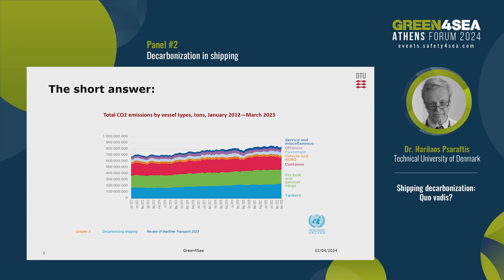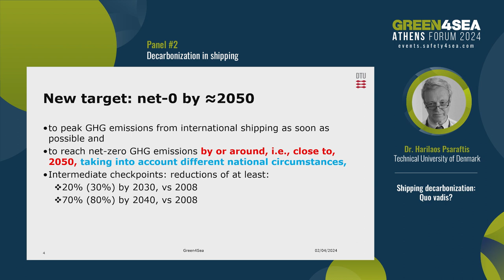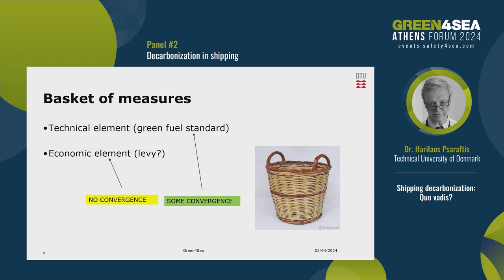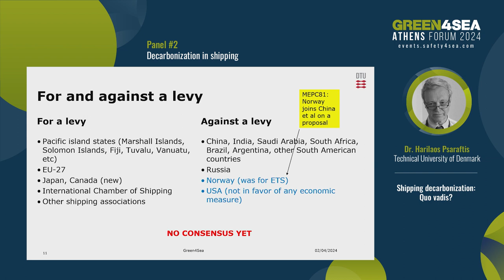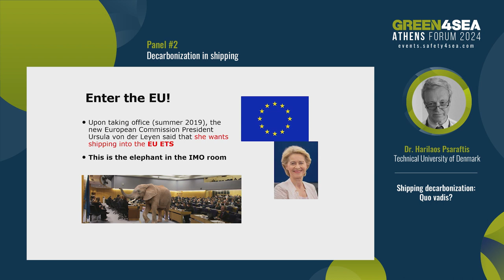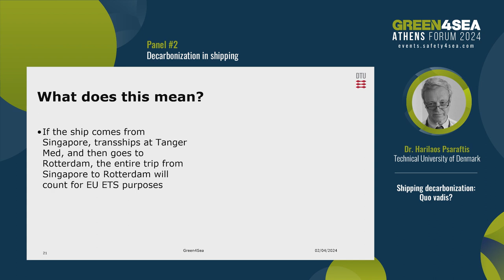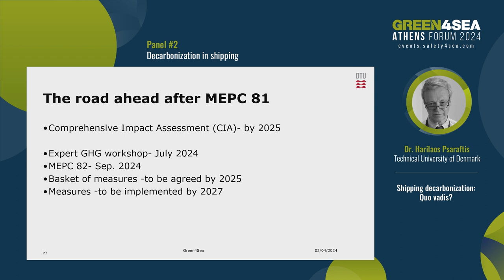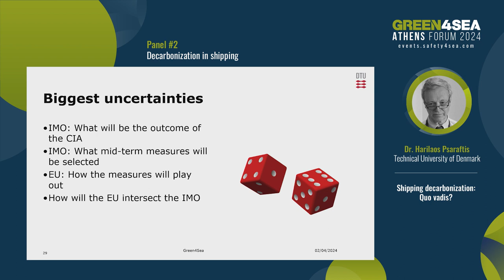2024 GREEN4SEA Athens Forum, Dr Harilaos Psaraftis, Technical University of Denmark, Decarbonization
During the 2024 GREEN4SEA Athens Forum, Dr. Harilaos Psaraftis, Professor Emeritus, Technical University of Denmark, focused on recent advancements in shipping decarbonization and future prospects.  He contrasted the approaches of the International Maritime Organization (IMO) and the European Union (EU), highlighting the significant uncertainties facing the journey to net-zero emissions.

The 2024 GREEN4SEA Athens Forum successfully took place on Tuesday 2nd of April 2024 at the Lighthouse of Stavros Niarchos Foundation Cultural Center (SNFCC), Athens. The event focused on the various alternatives that the maritime industry explores in its ongoing efforts to reduce emissions, planning for a green and sustainable future.

The event was organized by SAFETY4SEA having as lead sponsors the following organizations: Jotun, MacGregor, and SQE MARINE. The event was also sponsored by: ARCADIA SHIPMANAGEMENT CO. LTD, Blue Planet Shipping Ltd, BUREAU VERITAS, Capital-Executive Ship Management Corp., Capital Gas Ship Management Corp., Capital Shipmanagement, DÖHLE SEAFRONT Crewing, Dromon Bureau of Shipping, Eastern Mediterranean Maritime Limited (EASTMED), Ecoslops, ERMA FIRST, GIT Coatings, Latsco Marine Management Inc., Lloyd’s Register (LR), Marine & Industrial Systems (MIS), NAPA, RISK4SEA, SEAFiT, UK P&I Club, V. Group, and Wärtsilä.

Supporters of the event included the following organizations: Clean Shipping Alliance 2020, GSR Services, Hellenic Institute of Marine Technology (H.I.M.T.), International Bunker Industry Association (IBIA), International Ship Recycling Association (ISRA), International Windship Association (IWSA), INTERCARGO, Marine Technical Managers Association (MARTECMA), Worldwide Industrial and Marine Association (W.I.M.A.), Zero Emissions Ship Technology Association (ZESTAs), and Π.Ε.Π.Ε.Ν. Furthermore, Worldoils acted as the event’s media sponsor.